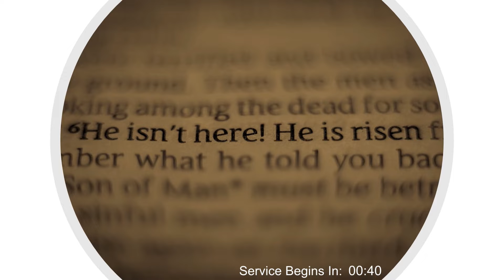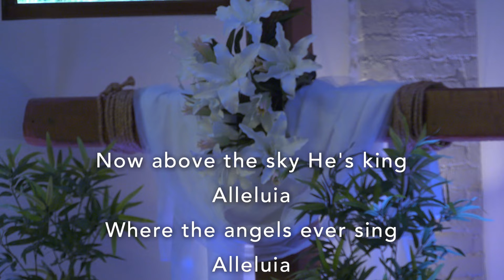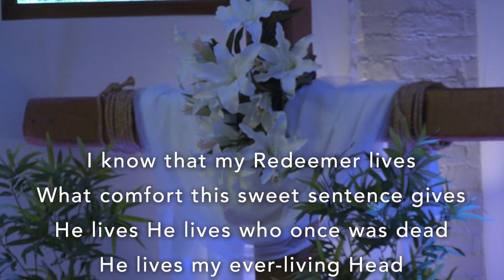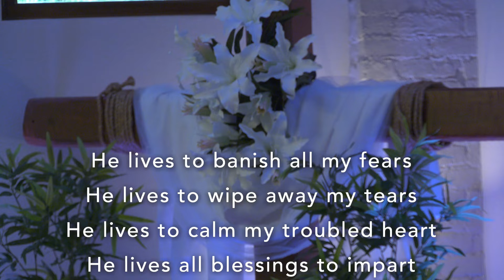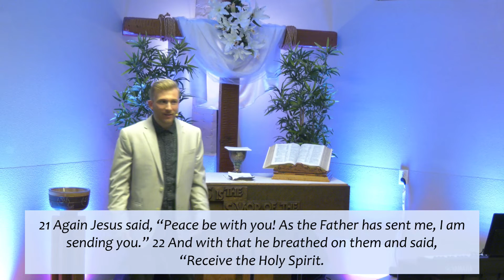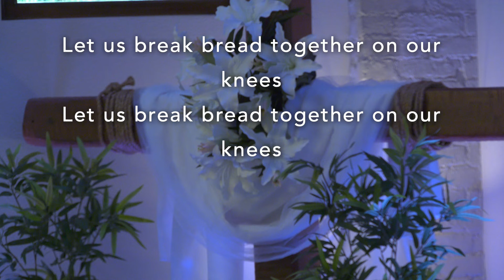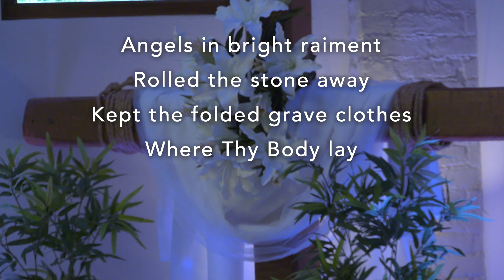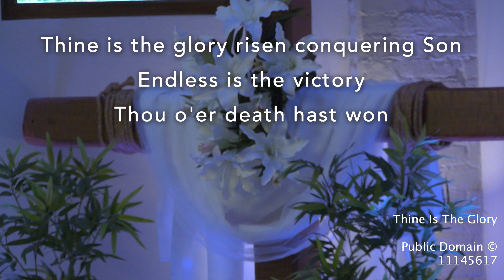Easter Sunday, Message Only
Easter Sunday - The Resurrection